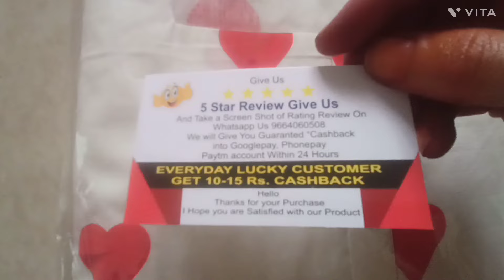🔥Meesho & 💥Instagram Most Dresses 👗 hearts print Gowns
Meesho offers in telugu # Ajio Fashion Nation Sale is live now# Tips & Tricks# Kurthis# Women, Men & Kids